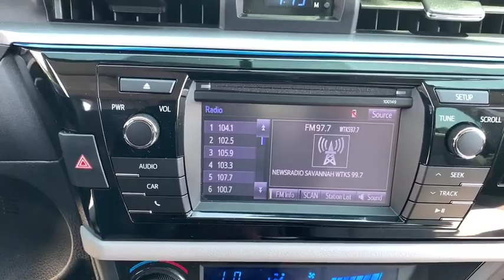2014 Toyota Corolla Savannah, Richmond Hill, Pooler, Hilton Head, Bluffton, GA X2258A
Black Sand Mica Used 2014 Toyota Corolla available in Savannah, Georgia at JC Lewis Ford Savannah. Servicing the Richmond Hill, Pooler, Hilton Head, Bluffton, GA area.

Clean CARFAX. Black Sand Mica 2014 Toyota Corolla LE FWD CVT I4 172 Point Inspection completed by our Factory Certified & ASC trained technicians, Recent Oil Change, Vehicle Detailed, CLEAN HISTORY/NO ACCIDENTS, Southeastern Trade, ABS brakes, Electronic Stability Control, Front Bucket Seats, Heated door mirrors, Illuminated entry, Low tire pressure warning, Remote keyless entry, Reverse/Backup Camera, Speed control, Traction control.brbrFor your peace of mind we have included over 20 plus photos and a video, so you can judge the condition of the vehicle yourself. As you do your comparison shopping, you will see J.C. Lewis Ford offers some of the best values in the market. We will provide you with a CarFax report. 30/42 City/Highway MPGbrbrAwards:br  * 2014 KBB.com 5-Year Cost to Own Awards   * 2014 KBB.com 10 Tech-Savviest Cars Under $20,000   * 2014 KBB.com Best Resale Value Awards